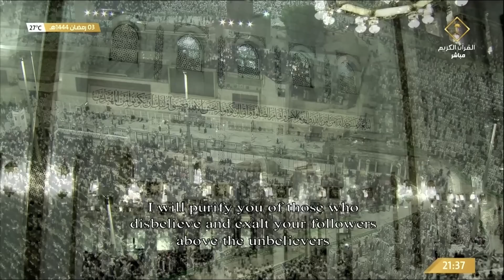4th Ramadan 1444 Makkah Taraweeh Sheikh Baleelah